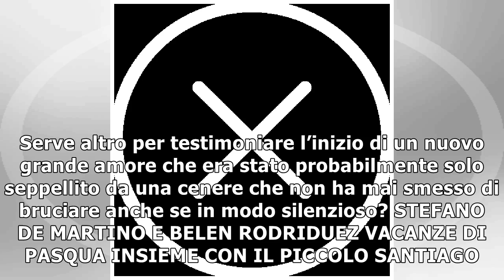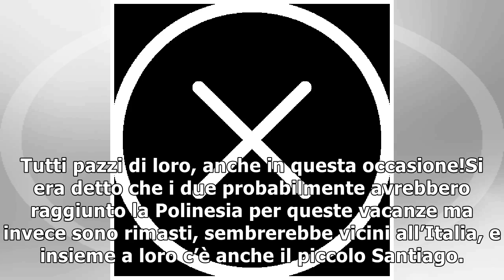Stefano de Martino e Belen Rodriguez primo viaggio dopo la riconciliazione: dediche dolcissime su...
Stefano de Martino e Belen Rodriguez primo viaggio dopo la riconciliazione: dediche dolcissime sui social